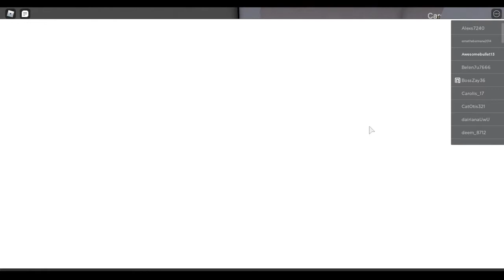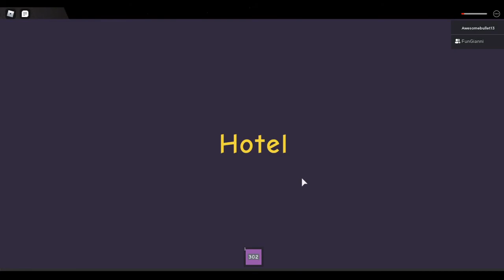Golden and Gianni's Dumb Adventures! Episode #2 - Hotel - Roblox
I'll See You Guys On The Video! Bye Guys!